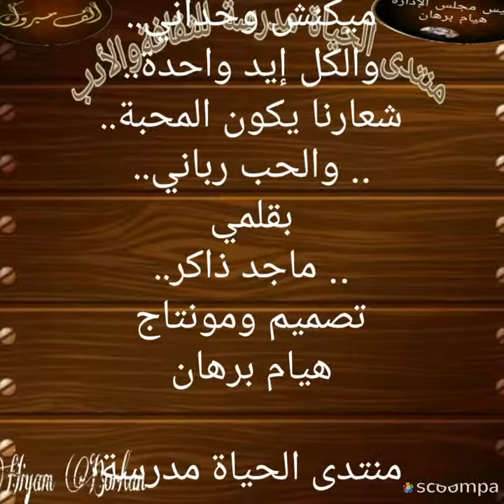بحبك يا وطن بقلم ماجد ذاكر